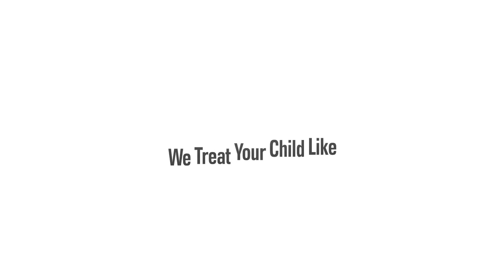Brody's Gamer vs Gamer Virtual Reality Video Game Birthday Party Highlight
This Atlanta Virtual Reality game truck birthday party was held on a school day and only involved 5 kids, and it was the most fun and memoriable party. This is important because some people believe that a birthday party has to be ob a weekend, and must have tons of people. As you can see neither of those beliefs are not true!